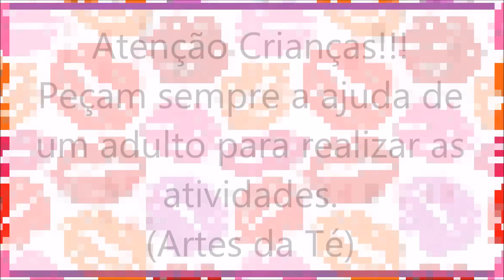Batom para Barbie com Lapiseira Troca Ponta Velha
Nesse vídeo eu mostro como aproveitar uma lapiseira troca ponta velha, que iria para o lixo, em miniaturas de batons para a Barbie. Fica lindo para enfeitar a casinha e deixar a brincadeira mais legal. Muitas coisas podem ser recicladas e aproveitas, é só ficar de olho nos objetos :)